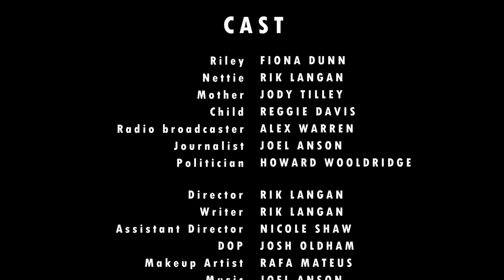Nettie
'Nettie' is a sci-fi thriller short film.
Riley has been stuck in isolation for many months, her only companion; the A.I. Nettie. As time wears on her patience grows thin and loneliness takes hold. However, Nettie is determined to fulfill their directive and ensure that Riley cannot leave.